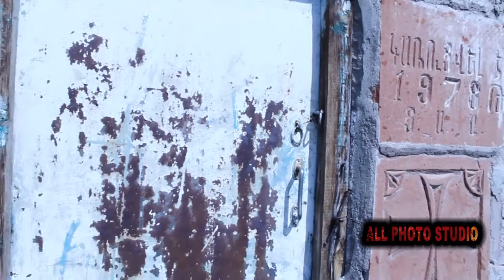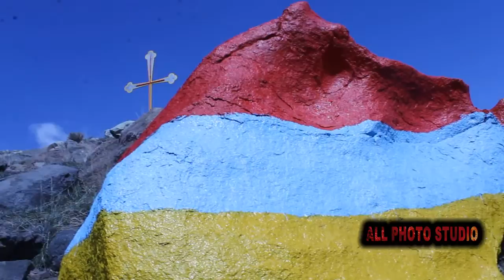100 AMYAK TER VOXORMA HD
ALL PHOTO STUDIO